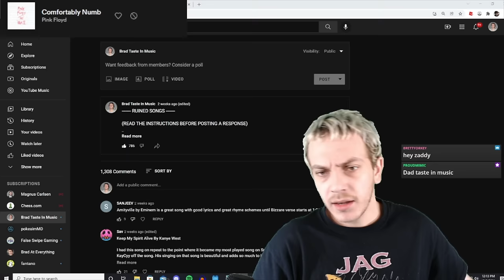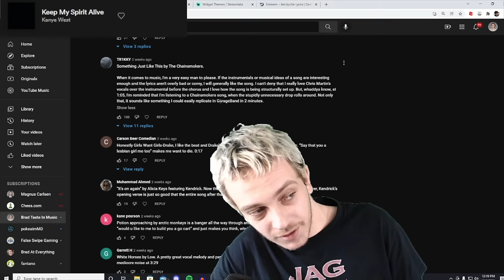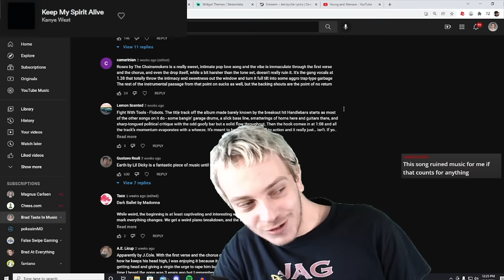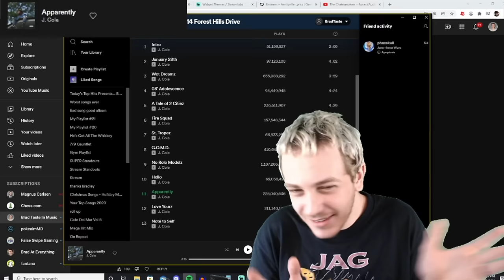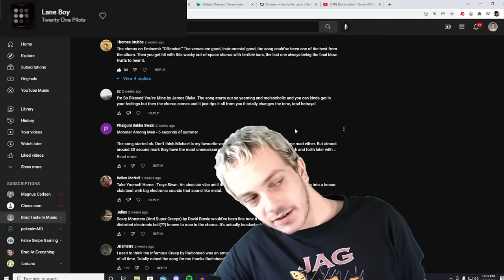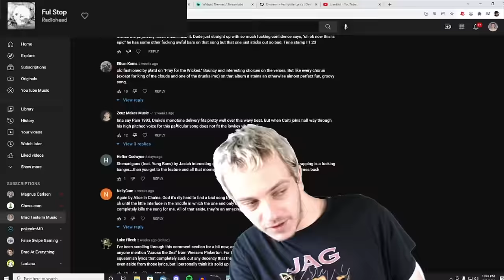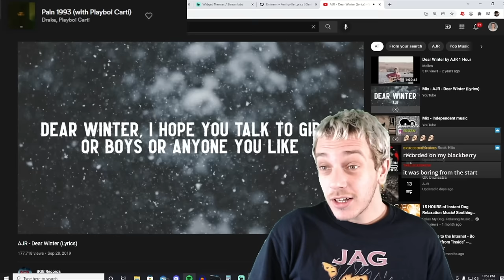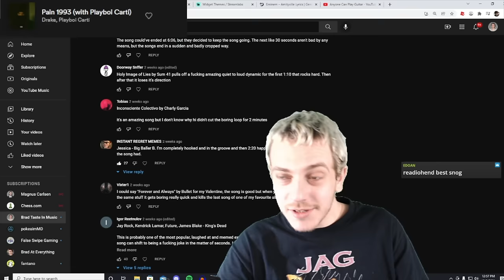Ruined Songs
Today we explore songs that started off great, that went off the deep end.

Eminem - "Amityville" 1:03
Kanye West - "Keep My Spirit Alive" 2:04
The Chainsmokers - "Something Just Like This" 2:53
Drake - "Girls Want Girls" 4:11
Fall Out Boy - "Young and Menace" 4:51
The Chainsmokers - "Roses" 6:19
Lil Dicky - "Earth" 7:48
J. Cole - "Apparently" 8:06
Twenty One Pilots - "Lane Boy" 9:42
Disturbed - "Down With The Sickness" 11:15
Eminem - "Offended" 12:45
Radiohead - "Creep" 14:08
Drake - "Pain 1993" 15:46
30 Seconds To Mars - "Alibi" 16:44
Masked Wolf - "Astronaut in the Ocean" 16:56
AJR - "Dear Winter" 17:33
Panic At The Disco - "Nails For Breakfast, Tacks For Snacks" 19:00
Taylor Swift - "Look What You Made Me Do" 19:50
Deftones - "Pink Cellphone" 20:17
Radiohead - "Anyone Can Play Guitar" 20:30